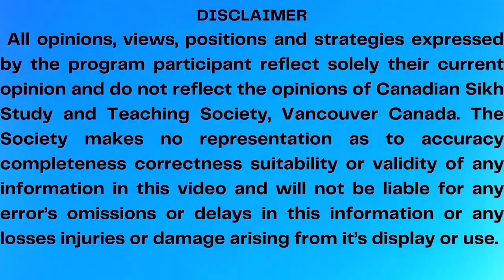ਅਣਖ ਤੇ ਨਿਮਰਤਾ Humility vs Pride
ਅਣਖ ਤੇ ਨਿਮਰਤਾ
Humility vs Pride
ਕੈਨੇਡੀਅਨ ਸਿੱਖ ਸਟੱਡੀ ਐਂਡ ਟੀਚਿੰਗ ਸੋਸਾਇਟੀ, ਵੈਨਕੂਵਰ
Canadian Sikh Study and Teaching Society , Vancouver, Canada.
Veer Bhupinder Singh
Dr Jagjit Singh